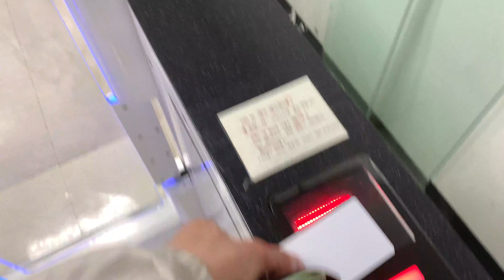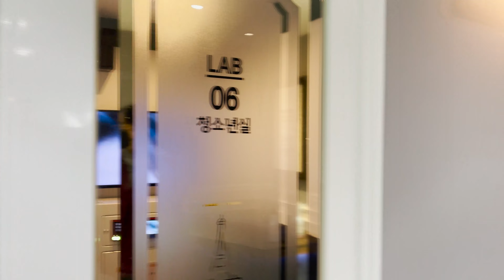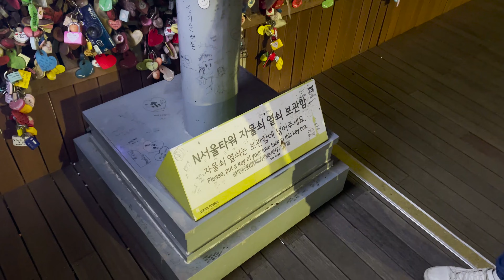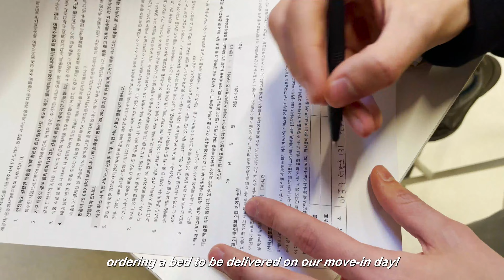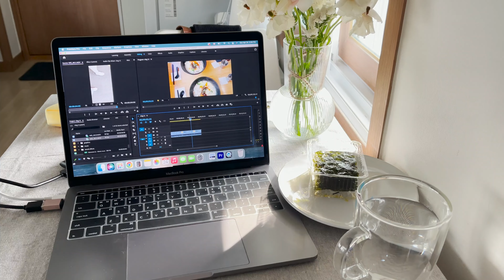Korea Vlog 🇰🇷 picnic at the Han River, ikea, Namsan tower night view, norebang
hi everyone! these last few weeks have been a little bit crazy with us having midterms, packing and moving into our new apartment (which we'll show you all about in next week's vlog!) // amist the business we still managed to pack in lots of fun moments and exploring ~ so here's a look into 2 weeks in our life!  hope you're doing well wherever you are!